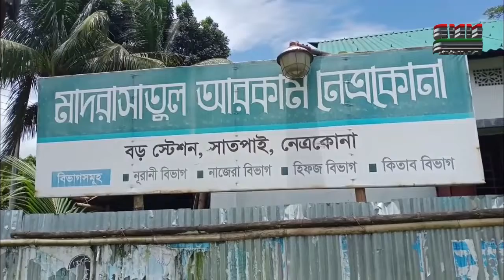সি এন এন বাংলা টিভি # বিকাল ৩ টার সংবাদ # ১০ /০৮/২০২২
সি এন এন সংবাদ । ১০ আগষ্ট ২০২২ । CNN Bangla TV News Bulletin। Latest News Bangladesh